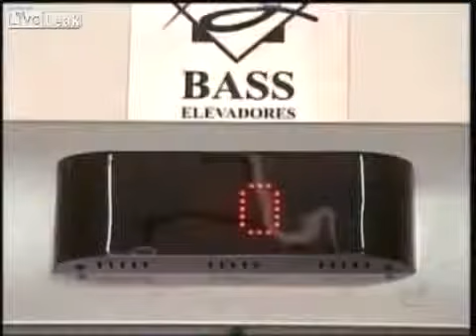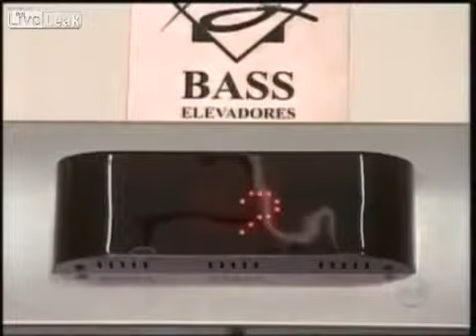Elevator Ghost Prank SO FUNNY watching people get scared!!